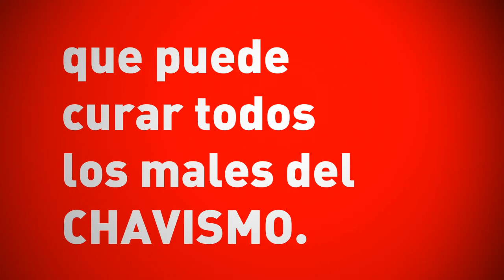Caprilin: Comericial de TV: Cura del Chavismo por Pepe Domingo Castaño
Un Nuevo Comercial de Caprilin, contra el Inmaduro de N.M.R.; el continuador de la Dictadura Chavista Caducada.